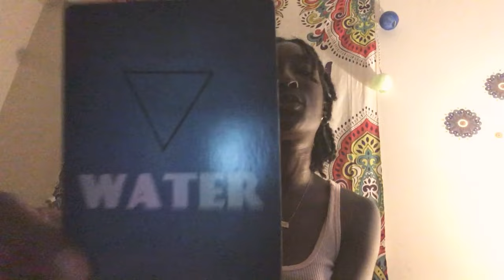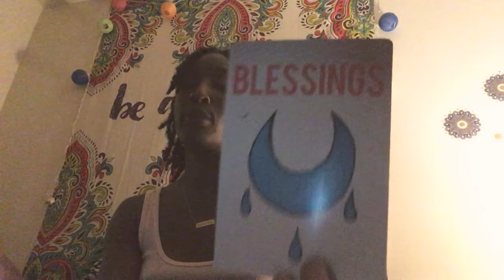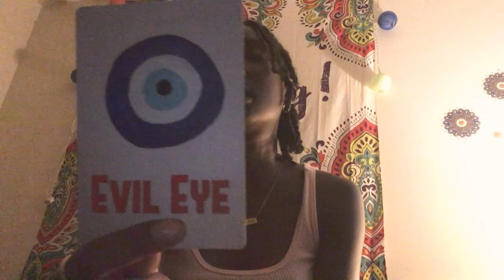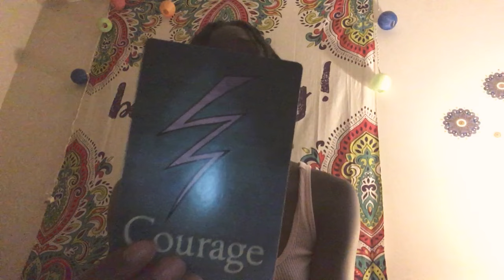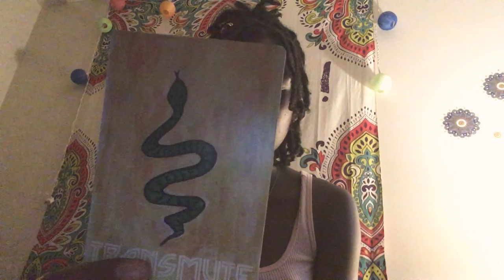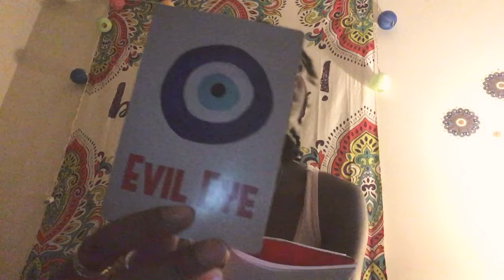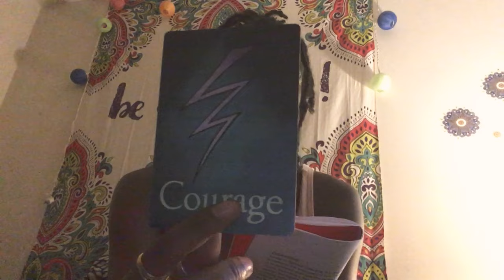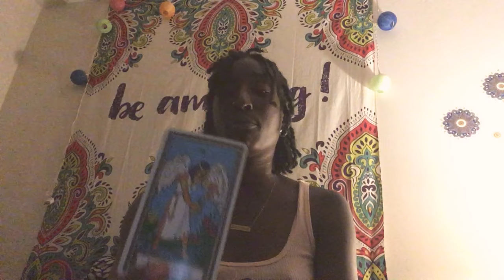SINGLES READING | JULY 2019| TRANSMUTING NEGATIVE VIBES..MAJOR BREAKTHROUGH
Hello loves !
I hope my messages resonates and can help each of you find the clarity & spiritual guidance that you seek!
If your interested In a PERSONAL READING or To Purchase any of my PRODUCTS
*Note: TO PURCHASE YOUR READING OR PRODUCT* YOU MUST FILL OUT ALL REQUIRED FIELDS TO COMPLETE YOUR ORDER AND CHECK OUT. FIRST & LAST NAME, EMAIL, MAILING ADDRESS (We will only use address information for mailing Products not** Readings) AND DEBIT/CREDIT CARD INFORMATION, THEN YOU WILL BE PROMPTED TO COMPLETE YOUR ORDER!
🗣Money and Love Oils now available for sale 2 for $15 or $9 Each*^* Checkout my products my website.